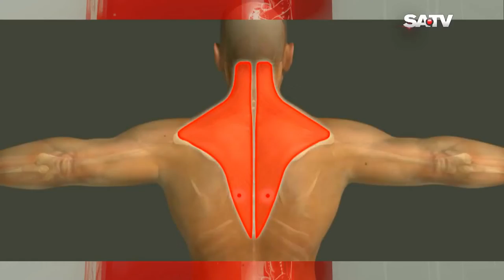ডিপিআরসি হাসপাতাল এন্ড ডায়াগনস্টিক ল্যাব || Best Hospital For Pain Paralysis Treatment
১২/১ রিং রোড, শ্যামলী, ঢাকা